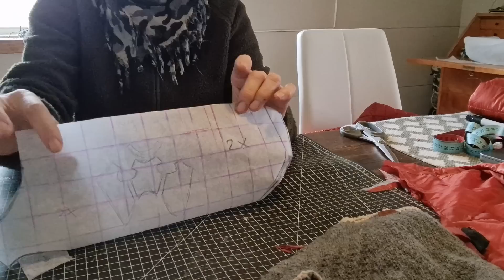LEVEN IN ZWEDEN Van mensenjas naar hondenjas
De sneeuw is blijven liggen en het is guur buiten. Van een mensenjas naai ik een hondenjas voor Binkie. Het patroon heb ik op internet gevonden en is aanpasbaar voor iedere maat hond.
Geer werkt aan de warmtedraad voor het water in het kippenhok en probeert aan het trapproject te werken. Maar het is echt 'kachel-aan' weer.

STEVE’S VIDEO’S:
Link naar Steve’s kanaal:

GELUIDSAPPARATUUR:
Synco bluetooth microfoons

MUZIEK:
Outtro: Wandeling langs het water van iMovie

Track: Back to Portland by TrackTribes (YAL)

Lineke Breukel is thrillerauteur en heeft zestien fictie, non-fictie boeken en diverse andere publicaties op haar naam staan.